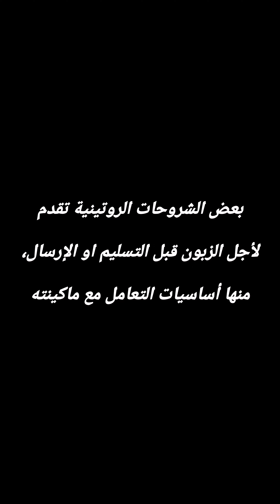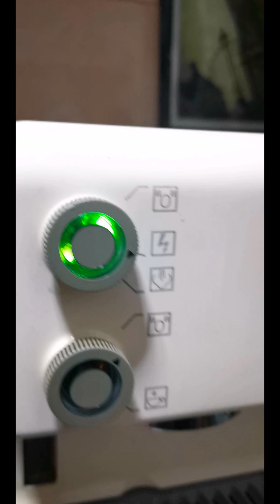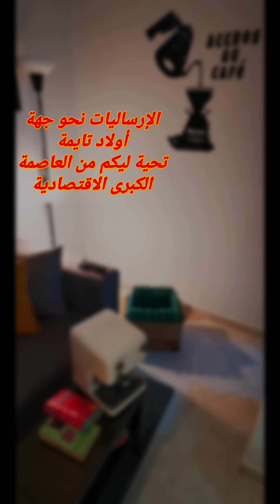آجي تشوف علاش ديما 💪🏼the Dr's coffee machine أحسن 👍🏼 service au maroc👊 minimoka m-600